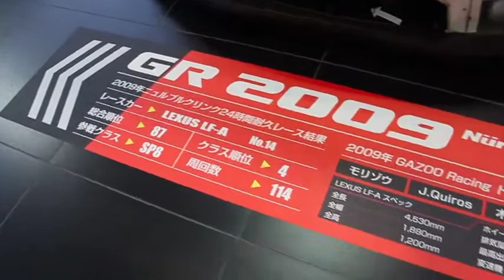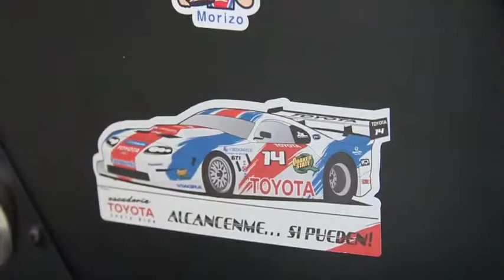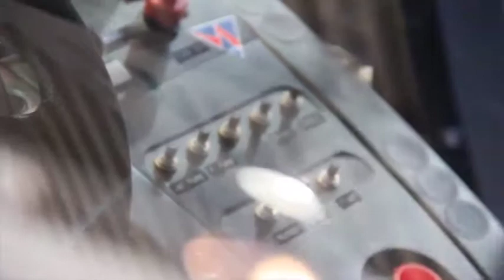LEXUS LF-A GR2009 No14 ニュルブルクリンク24時間耐久レース出場マシン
24 Hours Nürburgring Endurance Racing
2009年ニュルブルクリンク24時間耐久レース出場マシン
レクサス　LF-A